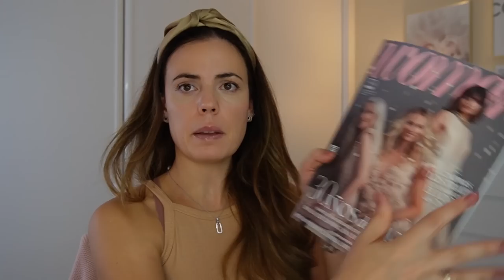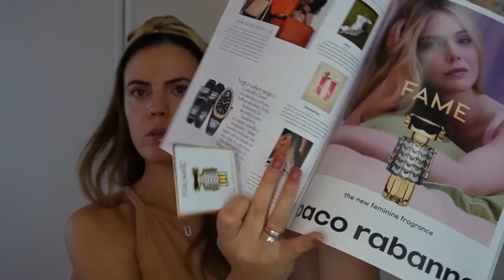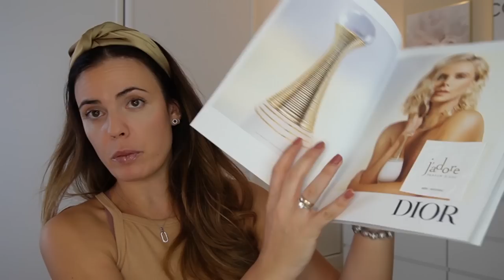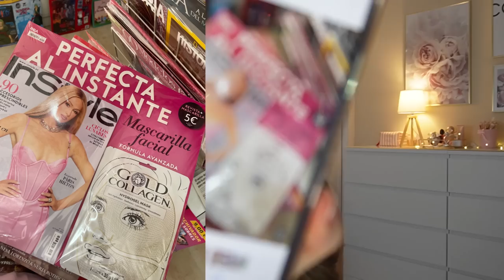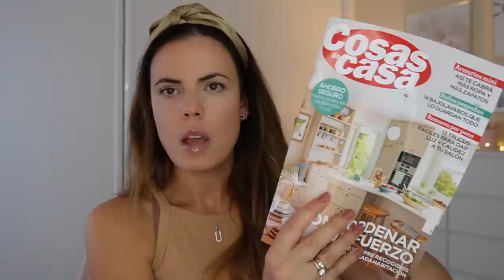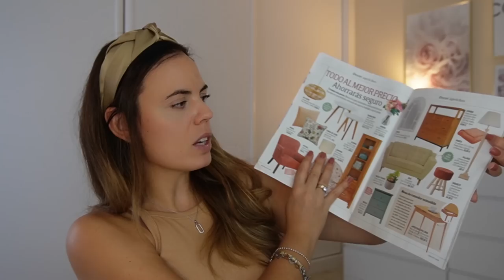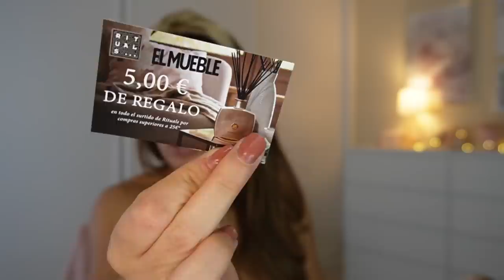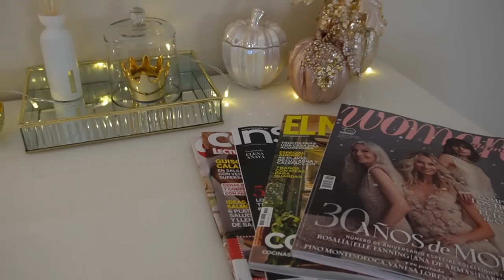REGALOS REVISTAS OCTUBRE 2022¡¡¡ RITUALS - REGALOS CAROS¡¡¡ 🎁// HELENA GARCIA